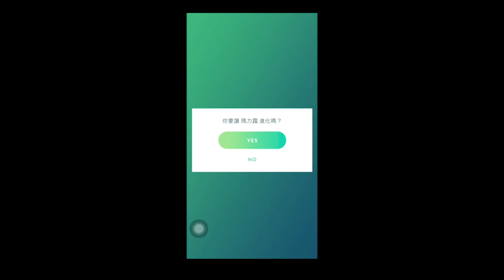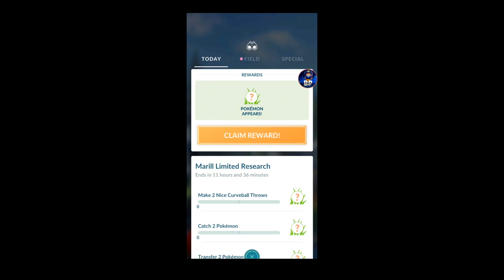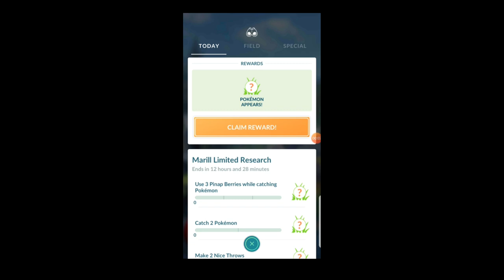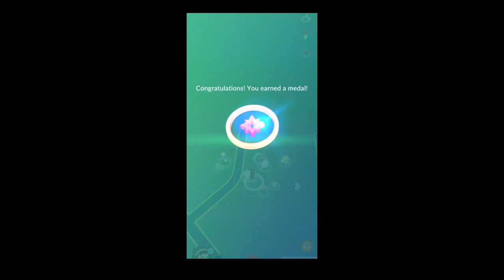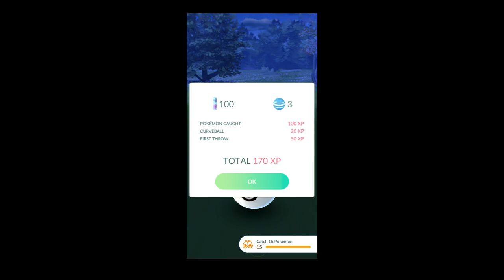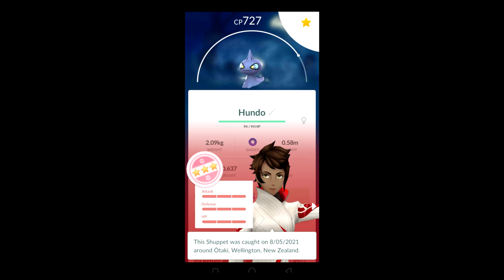Shiny Marill EVERYWHERE! - Pokemon GO Shiny Compilation #260